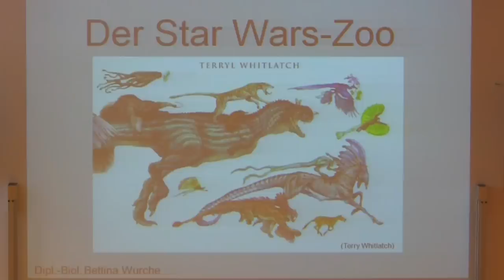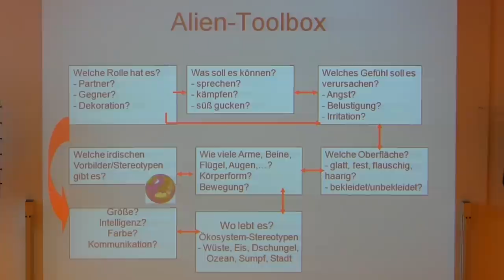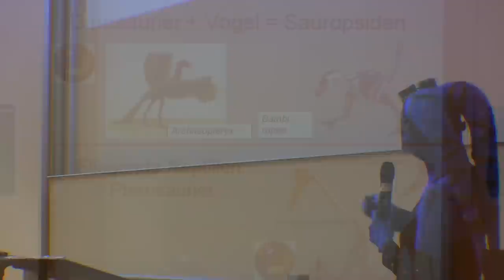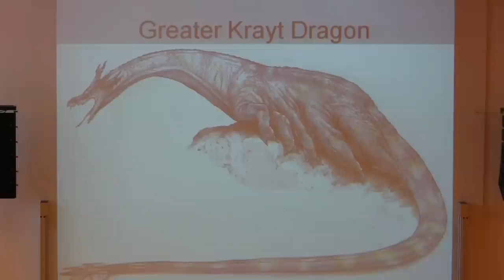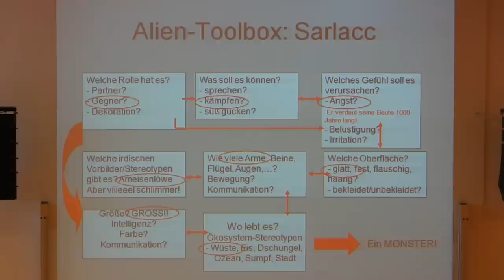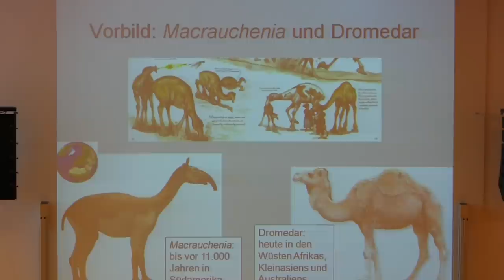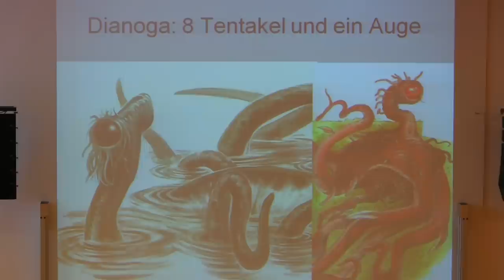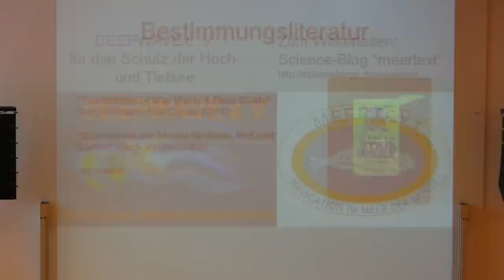Extraterrestrische Lebewesen im "Star Wars" - Universum (Bettina Wurche) - SkepKon 2015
Ein Film von Andreas Weimann

Veranstaltung: Skeptikerkonferenz "SkepKon" 2015 in Frankfurt/Main. Veranstalter

Vortrag: Die nicht ganz extraterrestrischen Lebewesen im "Star Wars"-Universum

Vortrag von Bettina Wurche vom Donnerstag, 14. Mai 2015.